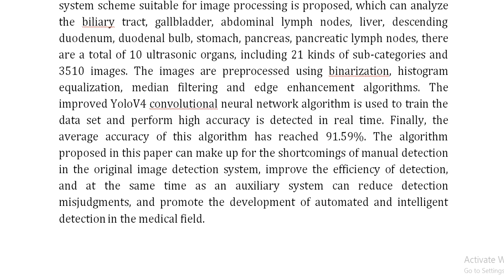Endoscopic Ultrasound Image Recognition Based on Data Mining and Deep Learning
IEEE PROJECTS 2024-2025 TITLE LIST

Support Including Packages
Complete Source Code
Complete Documentation
Complete Presentation Slides
Flow Diagram
Database File
Screenshots
Execution Procedure
Readme File
Video Tutorials
Supporting Software
Support Specialization
24/7 Support
Ticketing System
Voice Conference
Video On Demand
Remote Connectivity
Document Customization